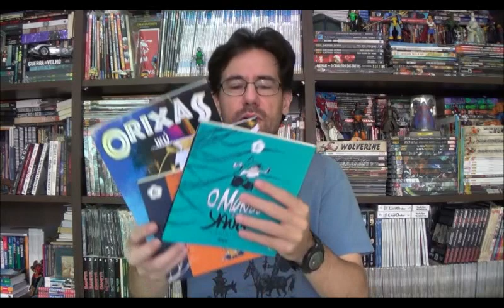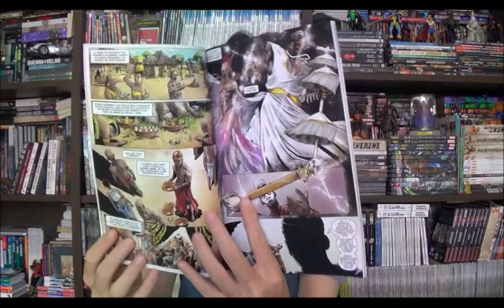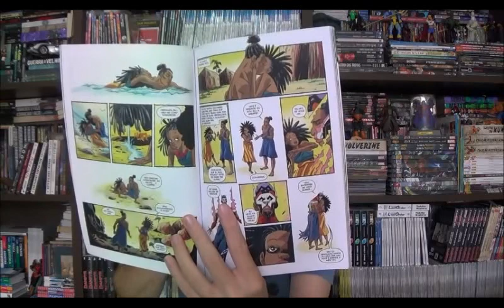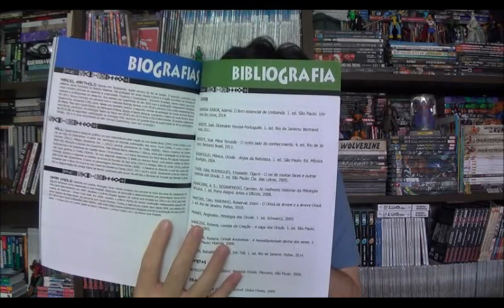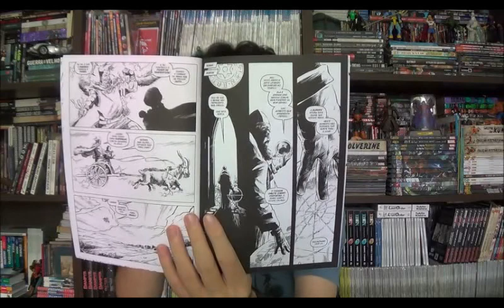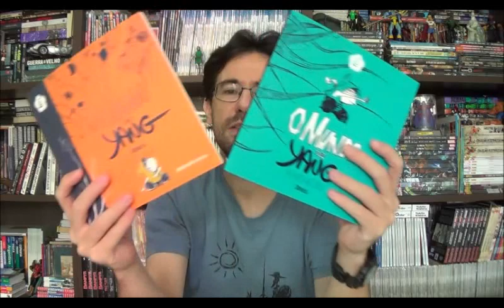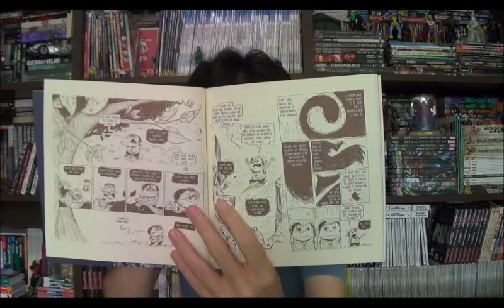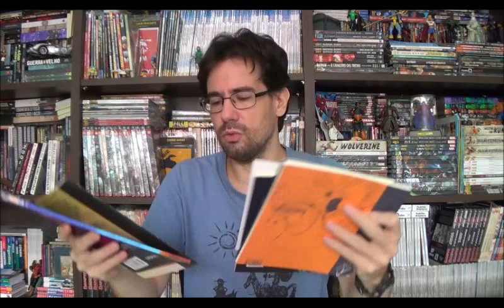Chapéu do Presto (S06E02) Quadrinhos Nacionais - Parte 31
Bem-vindos a mais um Chapéu do Presto, nesse segundo programa de domingo vamos começar a falar sobre quadrinhos nacionais, vou apresentar alguns que eu recebi entre dezembro e janeiro da última leva de revistas do Catarse.

00:01:27 Orixás Iku, com roteiros de Alex Mir

00:08:20 10 Dias Perdidos 3 de Sam Hart

00:12:20 O Mundo de Yang do Orlandeli.

⚠ Link para compras na Amazon

Campinas - SP
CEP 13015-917